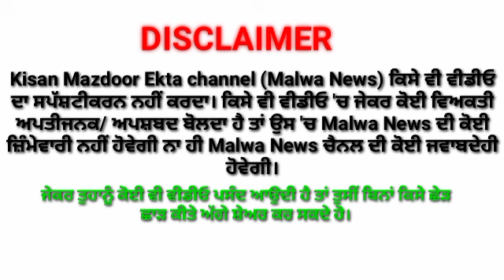Lakha Sidhana latest video ll Kisan morcha।। Navjot Singh Sidhu।।Bhana Sidhu